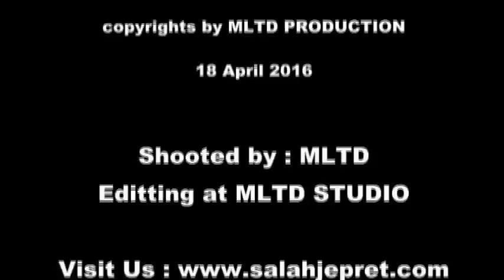Merawat trotol murai batu bernilai jual tinggi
Berikut salah satu tips merawat anak murai batu versi breeder sukses burung kicau murai batu dari palembang, simak Tutorialnya.

Pin bb om pocay : 5B7FC1F6 atau 287F68E1